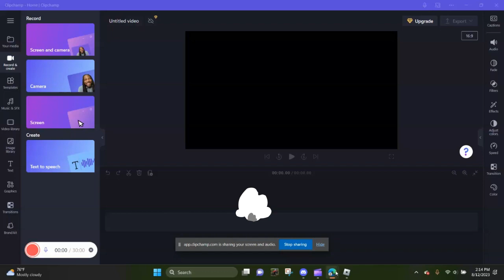Shark Twins Live Stream I Playing ERLC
We are a nice community, and we hope to see you at our server, so if you like TarzanPlayz or any of the games he
records such as ERLC, tycoons, obby’s and more than this is your chance to be part of the TarzanPlayz                                community or part of the @Recording Team

What we offer:

「👨‍🏫」Very nice staff!
「🎮 」Game nights!
「🔠 」Cool, people to talk with!
「📈」We are a growing server!
「🧑‍⚖️ 」We have appropriate rules for staff and members, so nobody is overpowered.

If you have any questions, we are happy to answer them! Just Dm my user - Tarzan555000#8944

So, what are you waiting for? Join now and become part of the TarzanPlayz community!